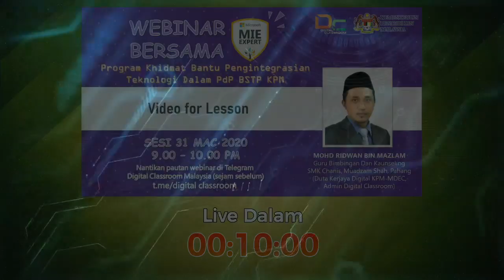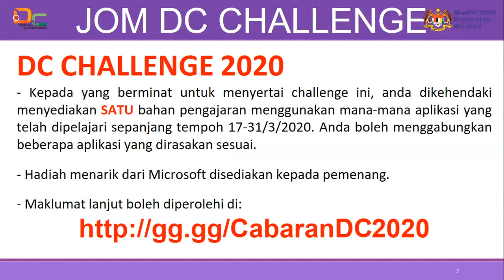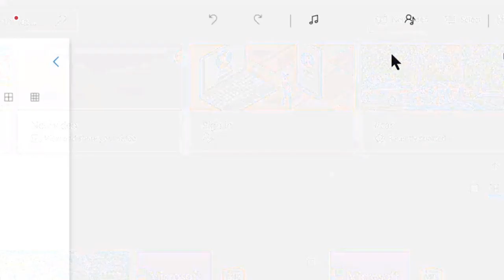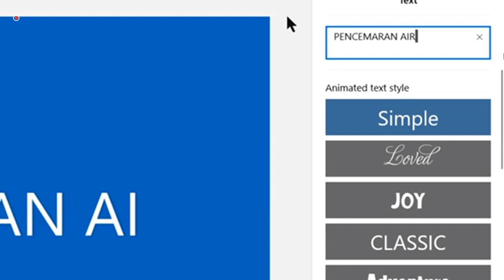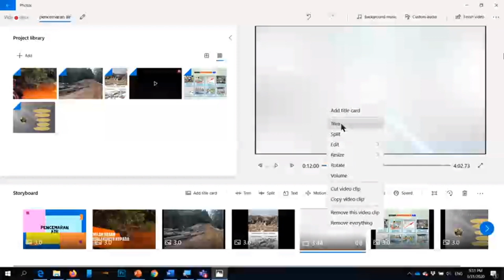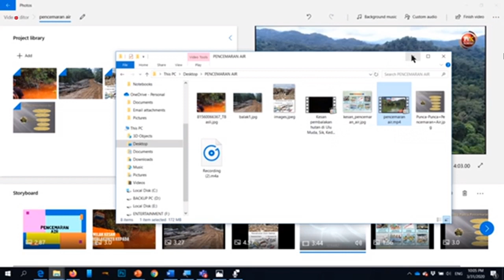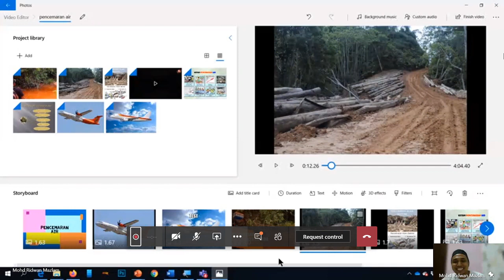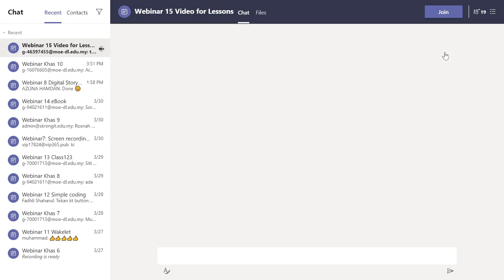e-Pembelajaran Video for Lesson Bersama Mohd Ridwan bin Mazlam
Program Webinar anjuran DC di bawah Program Khidmat Bantu Pengintergrasian Teknologi dalam PDP BSTP, KPM iaitu e-Pembelajaran Video for Lesson Bersama Mohd Ridwan bin Mazlam daripada SMK Chanis, Muadzam Shah, Pahang bertugas sebagai Guru Bimbingan Kaunseling dan juga admin Digital Classroom

Jangan lupa join Telegram Digital Classroom di